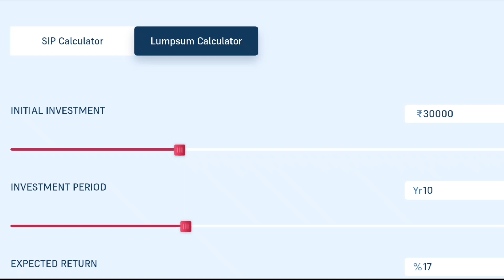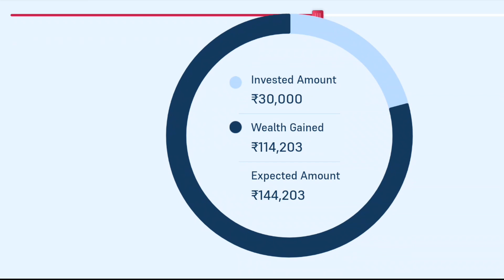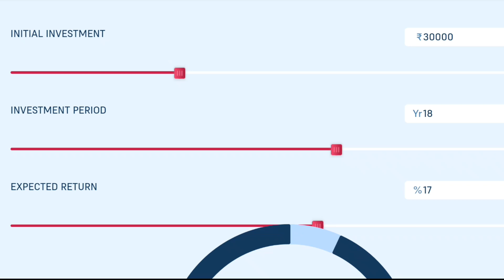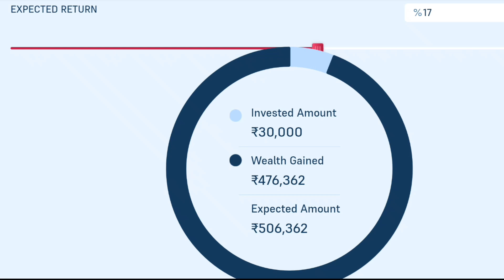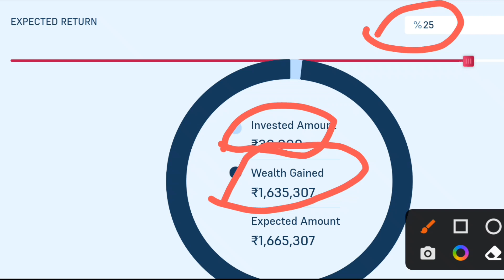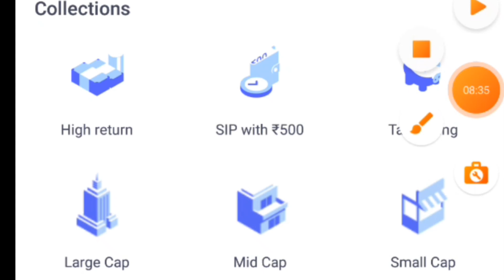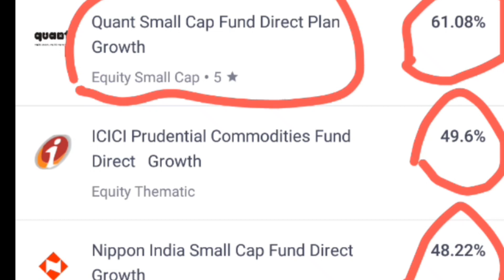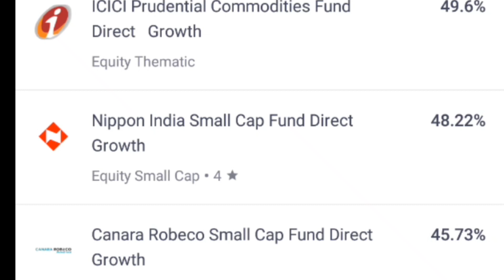beti ki shaadi k liye mutual fund main invest kaise Karan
beti ki shaadi k liye mutual fund main invest kaise Karanbast mutual fund 2023mutual fundsmutual funds for beginnersBudape ke lye invest how to become richameer kaise baneBeti ki shadi ke lye invest Mutual fund kafayedebest mutual fundsmutual funds investmentmutual funds indiaMaldar kaise hote hain